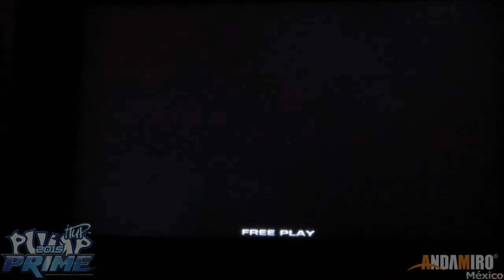[Pump It Up PRIME 2015] Allegro Piu Mosso/DM Ashura - Double 19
* Allegro Piu Mosso - Double 19
* DM Ashura
* Pump It Up PRIME 2015